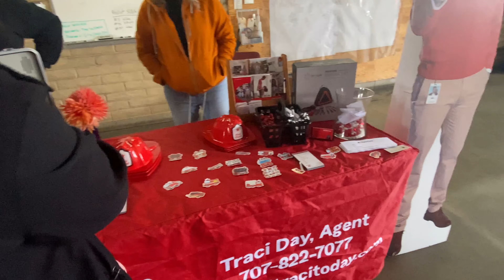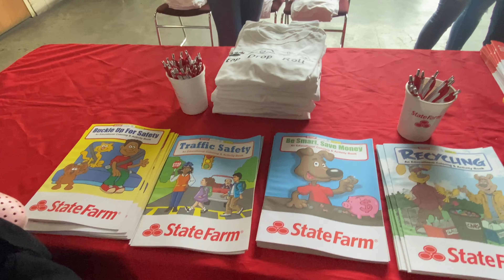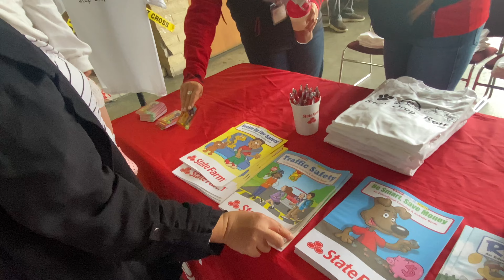Lawrence first school trip 2022